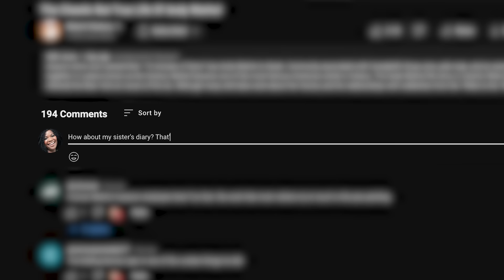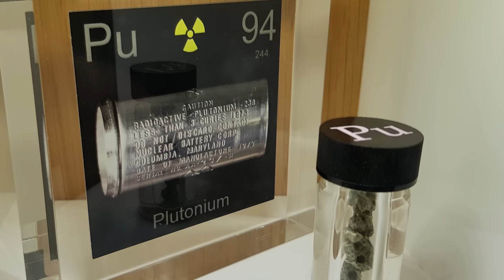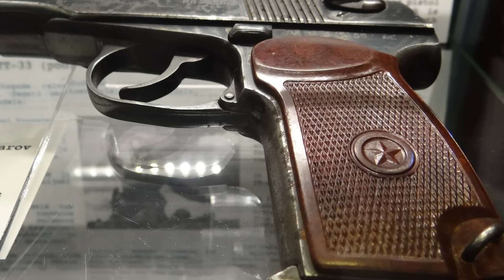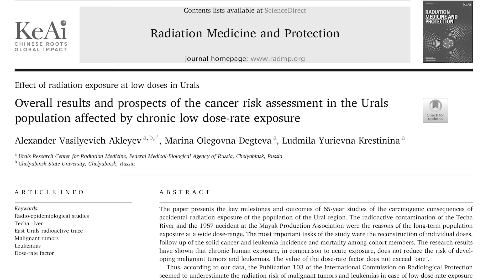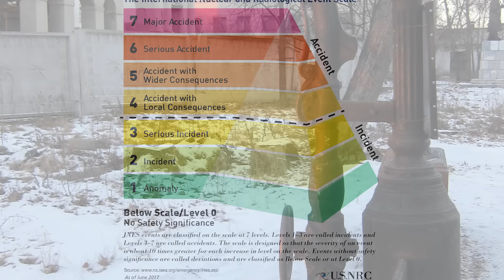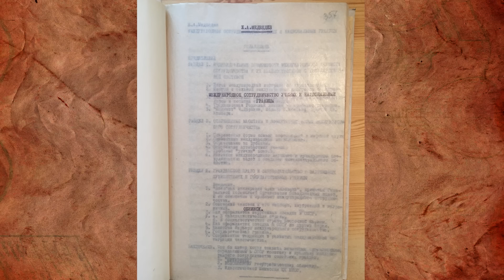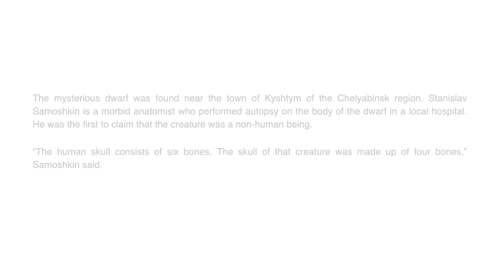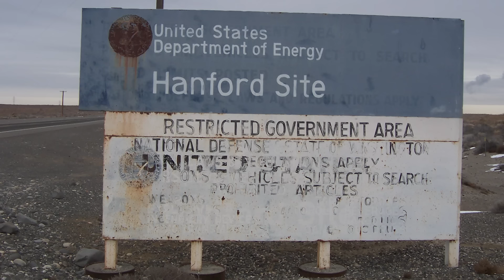The Chernobyl You Never Heard About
City 40, or what is today known as Ozersk, is a closed city in Russia that the Soviet Union created during the Cold War. City 40 didn't appear on any maps until 1991, allowed no outsiders to enter, and for a long time, no insiders were allowed out. It wasn't until very recently that the Western world has even become aware of Ozersk, and it took a brave documentary crew sneaking cameras through the heavily guarded gates for any footage of the city to escape.